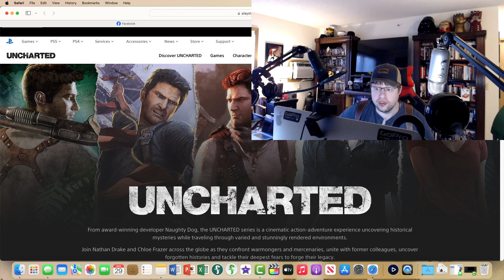Uncharted Drake's Fortune Video Game Review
In this brand new video game review. I go over the single player campaign for the infamously popular Uncharted Drake's Fortune. Which is also part of the Nathan Drake Collection for the Playstation 4/Playstation 5 computer entertainment consoles. As always guys if you like this type of gaming content and wish to see more in the future?